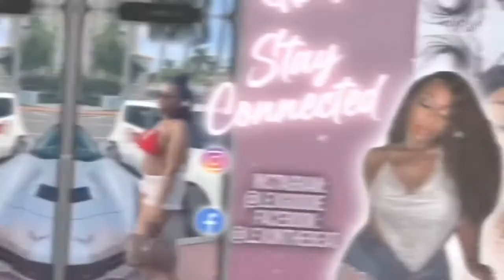I DATED A CRACKHEAD STORYTIME!!!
HAY GOODIES ! This video gets real juicy so I hope you enjoy finding out a little bit about my crazy past experiences lol. If you enjoy this video ...